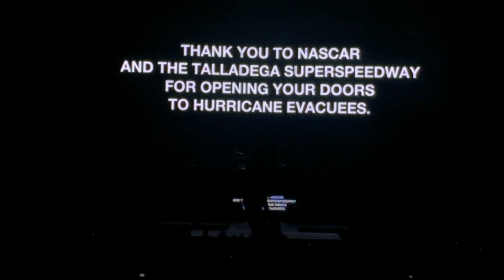Megadeth-Full Concert (opening for Scorpions) @ The Forum Los Angeles, October 7, 2017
Setlist:
1) Hangar 18
2) The Threat Is Real
3) Take No Prisoners
4) She-Wolf
5)Sweating Bullets
6) Trust
7) Dystopia
8)Mechanix
9)Symphony of Destruction
10) Peace Sells
Encore:
11) Holy Wars... The Punishment Due

This video is about Megadeth-Full Concert (opening for Scorpions) @ The Forum Los Angeles, October 7, 2017